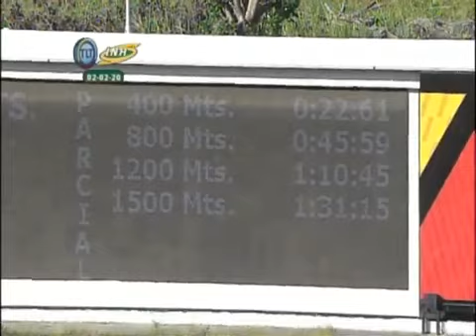LA RINOCNADA 9C 20C62 02/02/2020